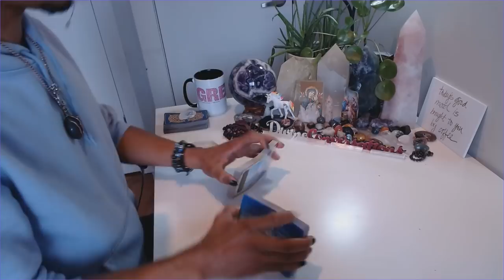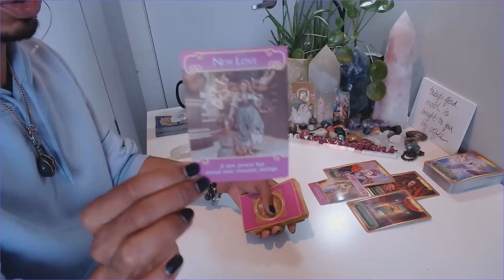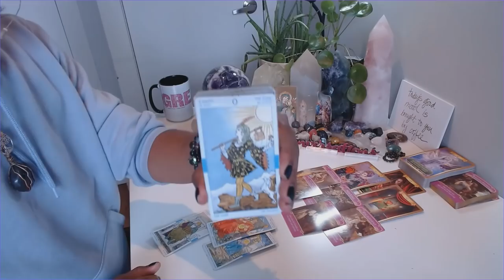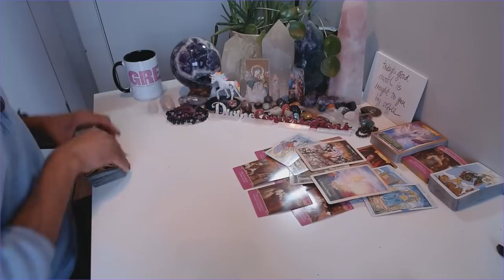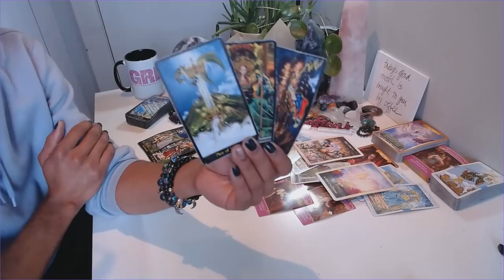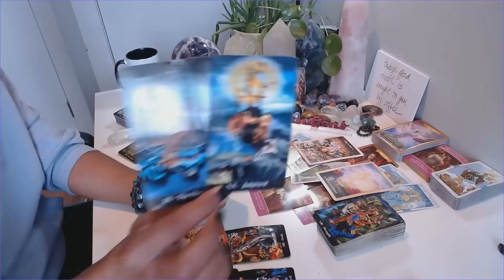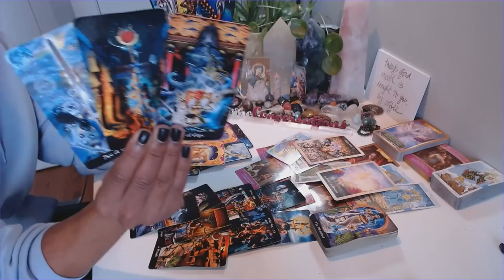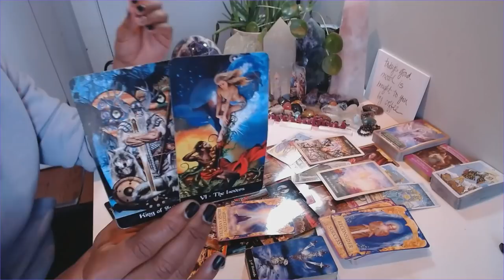Twin Flame Collective - * DM: Dire Straits/DF: Poker Face *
30 min - $65
60 min - $130

Available oracle decks:
~Crystal Mandala
~Sacred Rebels